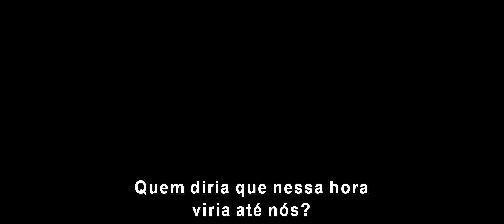Trailer Final – Homem-Formiga e a Vespa em julho nos cinemas.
Do Universo Cinematográfico Marvel chega um novo capítulo que apresenta heróis com a impressionante habilidade de encolher: Homem-Formiga e a Vespa.
Depois dos acontecimentos de Capitão América: Guerra Civil, Scott Lang precisa lidar com as consequências de suas escolhas como super-herói e pai. Ainda esforçando-se para equilibrar a vida pessoal com suas responsabilidades como Homem-Formiga, ele é procurado por Hope van Dyne e Dr. Hank Pym para uma nova missão urgente. Scott deve vestir o traje mais uma vez e aprender a lutar ao lado da Vespa quando o time se reunir para descobrir segredos do passado.